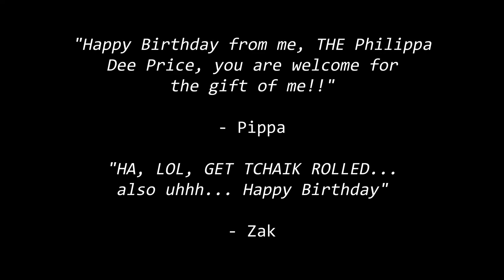Tchaikovsky's Piano Concerto No. 1 in Bb Minor as Performed by Pipphonium & xstat1c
Hahha hello jamie welcome to the old people's club featuring me and Pippa Dee. Lol happy day birth and all that gucci times wagwan!

poggers